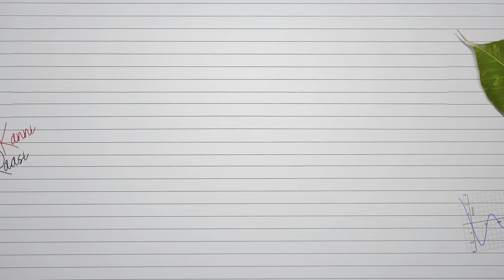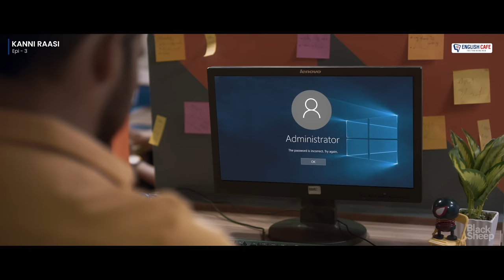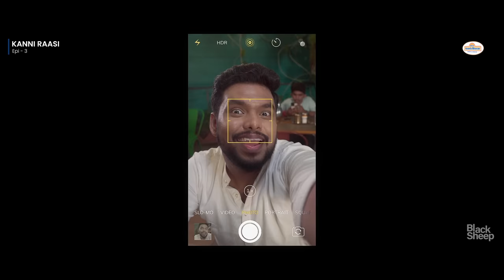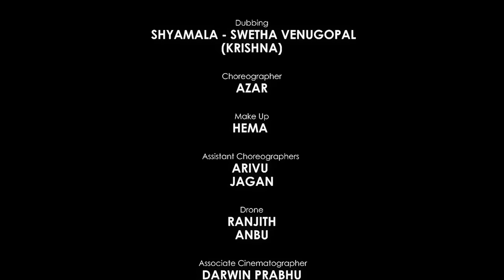Kanni Raasi | Episode 3 | Deal Breaker | Settai Sheriff | Webseries| Blacksheep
Poorvika (@poorvika_india)
Get some of the Newest and Greatest Electronic Appliances at Poorvika Online - Enjoy Maximum Discounts and Savings!

Presented By:
Adyar Ananda bhavan | A2B
A2B Sweets Celebrate Festival Season with Adayar Ananda Bhavan Sweets and Snacks - Branches Across South India
For details, Contact - 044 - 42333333. For Ordering online - order.aabsweets.com

We are introduced to Kalai, auditioning to be an actress, as Krishna and Krishna start going out with each other. Krishna suggests that Krishna meets her dad the next day when the Stranger warns him that the duo will break up if he meets her before 6 pm the following day. The next day, Nithya calls Krishna to come to the office for a client call making him get stuck in a dilemma.

Cast & Crew Details:

Cast : Settai Sheriff ,Abishekkumar, Shamini, Swetha Venugopal Padinekumar, Pujitha Devaraju, Shruthi, Vivek, Adhirchi Arun, Arun Karthi, Prithvi

Director : Anbuthasan

Choreographer : Azhar Master

Lyricist : RJ Vigneshkanth, Anbu Thasan, Navnitha Krishnan, Narmatha

Singer : Vaisagh, Vijay Paul

Writers : Anbu Thasan, Saravanan, Navnitha Krishnan, Narmatha

Co Director : Navaneetha Krishnan

Cinematographer : Fredrick Vijay

Editor: VK, Sathish

Design : Arshath - Irshath

Creative Team : Shashank, Daarwin Prabhu, Ajay, Magimai, Nithya, Lokeshwari

Production Head : Sekar R

Production Manager : Raghu

Executive Producer : Santhosh

This Video May Include Promotional Contents. Black Sheep shall not be liable for any direct, indirect or consequential losses occurred out of the contents in the ad. Therefore , use of any information from the ad is at viewer’s own risk.

Black Sheep - a frontrunner in the entertainment sector, ever since its inception, has strived hard to bring out the best content that caters to the needs of audience from different age categories, from 6 to 60. Started afresh, as a YouTube channel, by a small passionate ‘Atti’ gang, Black Sheep kick-started with one subscriber and has now skyrocketed to a million plus Black Sheep Family. The humongous growth is made feasible with the enormous support of the people who extended their unconditional love to every single venture of ours.  Be it the first ever regional OTT in Tamil, or the continuous live marathon for 110 hours for an OTT launch, or the first ever Digital awards in India or the first 100 million views for a Tamil web series, or first ever YouTube to venture into Television arena with a channel launch, we have always set a benchmark when it comes to uniqueness and creativity in entertainment sector. Indeed the latest venture is the Big screen where we have produced a Blockbuster movie and now about to release a full length feature film with the BS family.